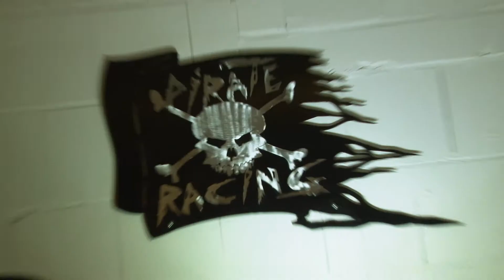PirateTV Folge001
Erste Folge von Pirate.TV
Thema Heute: Restaurierung einer Honda  XR600R  Modelljahr:86   -Teil1-